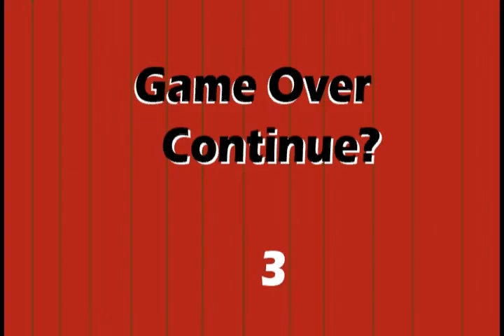Boss C*ScissorsHoriz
The giant shearers of which Joseph attempted to destroy were simply another trap.  It glided through the air and made a clear snip of his head.  The clown's laughter is accompanied by a crowd unseen to bloodsoaked eyes of Joseph E. Verimann.